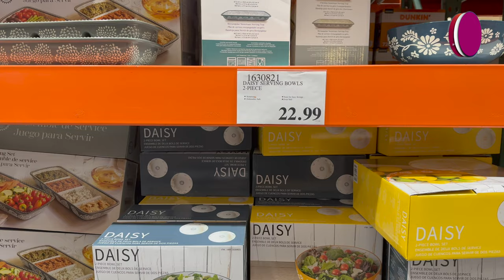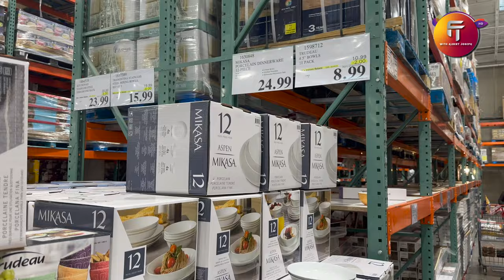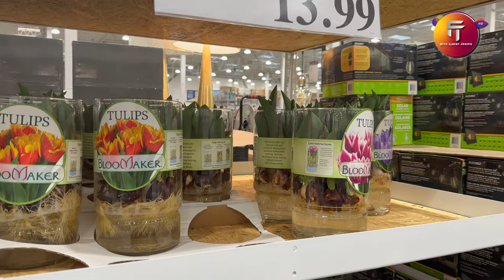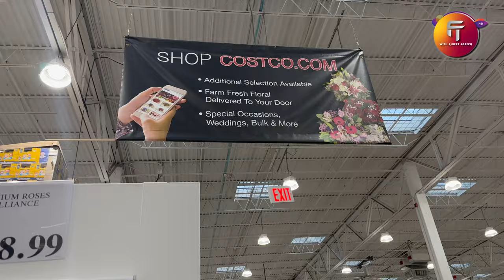Wholesale Shopping at COSTCO! iPhone, AirPods, Grocery!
Costco Wholesale Corporation operates an international chain of membership warehouses, mainly under the "Costco Wholesale" name, that carry quality, brand-name merchandise at substantially lower prices than are typically found at conventional wholesale or retail sources. The warehouses are designed to help small- to medium-sized businesses reduce costs in purchasing for resale and for everyday business use. Individuals also may purchase for their personal needs.

Costco warehouses present one of the largest and most exclusive product category selections to be found under a single roof. Categories include groceries, candy, appliances, television and media, automotive supplies, tires, toys, hardware, sporting goods, jewelry, watches, cameras, books, housewares, apparel, health and beauty aids, furniture, office supplies and office equipment. Costco is known for carrying top-quality national and regional brands, with a 100% satisfaction guarantee.

Members also can shop for private label Kirkland Signature™ products, designed to be of equal or better quality than national brands, including juice, cookies, coffee, housewares, luggage, clothing and detergent. The Company also operates self-service gasoline stations at a number of its U.S., Canada, Australia, Japan, United Kingdom, Spain, Mexico, Taiwan, and Iceland locations.

Additionally, Costco Wholesale Industries, a division of the Company, operates manufacturing businesses, including special food packaging, optical laboratories, meat processing and jewelry distribution. These businesses have a common goal of providing members with high quality products at substantially lower prices.

According to Craig Jelinek, the Company's CEO and director, "Costco is able to offer lower prices and better values by eliminating virtually all the frills and costs historically associated with conventional wholesalers and retailers, including salespeople, fancy buildings, delivery, billing and accounts receivable. We run a tight operation with extremely low overhead which enables us to pass dramatic savings to our members."

Costco is open only to members and offers three types of membership: Executive, Business and Gold Star. Executive Members receive additional savings on Costco Services such as auto and home insurance, Costco Auto Program, check printing, identity protection, payment processing and bottled water delivery. Executive Members in the U.S earn an annual 2% Reward (up to $1,000) on qualified Costco purchases. (Terms, conditions and exclusions apply. See the membership counter for details.) All types of membership include one free Household Card. Costco membership cards are accepted at Costco locations worldwide and online at Costco.com.

Business Members qualify by owning or operating a business, and pay an annual fee ($60 in the U.S.) to shop for resale, business and personal use. This fee includes one free Household Card. Business Members may purchase additional membership cards ($60 each) for partners or associates in the business.

Gold Star Members pay a $60 annual fee (in the U.S.), to shop for personal use. Individuals who don’t own a business may sign up for a Gold Star Membership. This fee includes one free Household Card.

Costco warehouses generally are open seven days a week for all members.

Costco is a Washington corporation, publicly traded under the Nasdaq ticker symbol "COST", with its home office in Issaquah, Washington.

A more complete description of the Company and its business is contained in the Company's periodic filings with the Securities and Exchange Commission.

Key Information

Number of warehouses: 848 (as of 1/26/23)

Areas of operation:
584 locations in 46 U.S. States & Puerto Rico;
107 locations in nine Canadian provinces;
29 locations in the United Kingdom;
14 locations in Taiwan;
18 locations in Korea;
31 locations in Japan;
14 locations in Australia;
40 locations in Mexico;
4 locations in Spain;
1 location in Iceland;
2 locations in France;
2 locations in China;
1 location in New Zealand;
1 location in Sweden

Membership Data (as of 11/20/22): 120.9 million cardholders
66.9 million household

Warehouse sizes: 80,000 to 230,000 square feet
(average 146,000 square feet)

Annual revenues
(FY22 - Ended 8/28/22): $222.7 billion

Fiscal year end: Sunday closest to August 31

Number of U.S. employees: 203,000 full and part-time

Number of employees (worldwide): 304,000 full and part-time